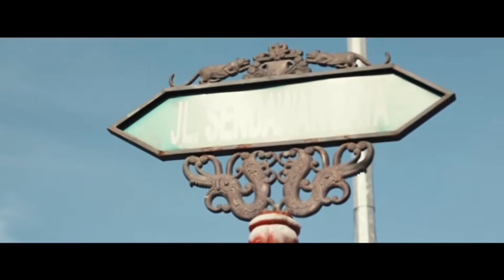pergilah kasih cover by hendrik